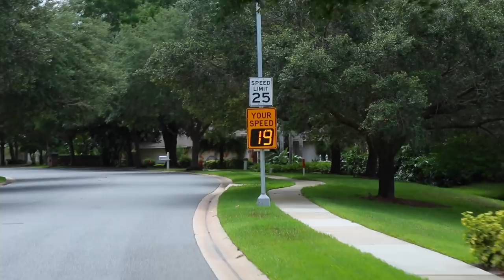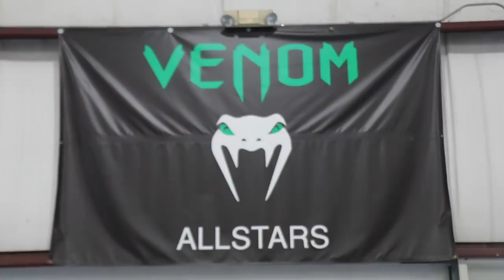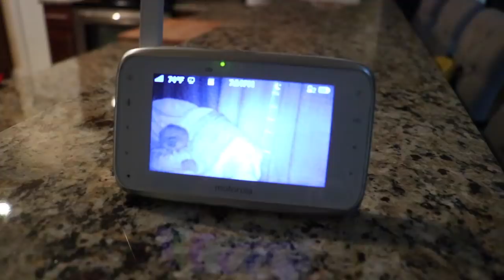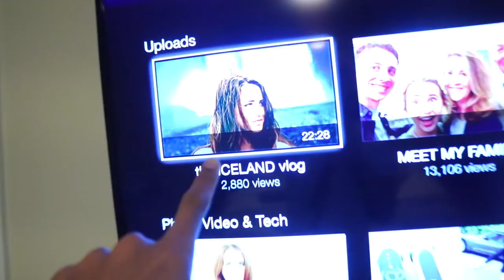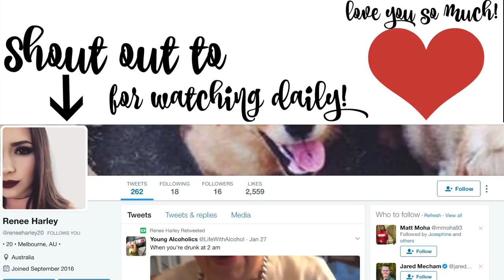the MOST dramatic..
When I was younger, I always took 30 second showers because I was scared of the boogeyman or a ghost coming to get my while I had my eyes closed. Maybe I watched too many scary movies as a kid but one time while I was showering my brother snuck in to scare me. This was when I was the biggest scaredy cat in the world. I had just put shampoo in my hair and was washing it out as quick as I could when my brother smacked the shower curtain pretending he was a monster. I screamed and fell out of the shower grabbing onto the curtain. I tried opening my eyes but the soap dripped down and it burned so bad I had to close them again. I ran out the bathroom buck naked with the shower curtain wrapped around me. I rubbed the soap off my face and opened my eyes. Unfortunately I was standing in the middle of the living room where my mom had guests over for dinner. It was going to be an awkward dinner. I cried. The shower curtain cried. My dinner cried too. I stopped showering after that so if we ever meet and I'm stink you'll know why.

Keren: kerenswanson
Khoa: kuhwahh